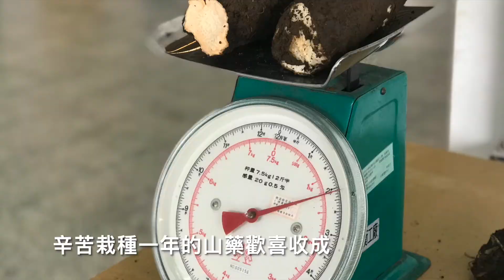小田園 110年山藥料理與義賣